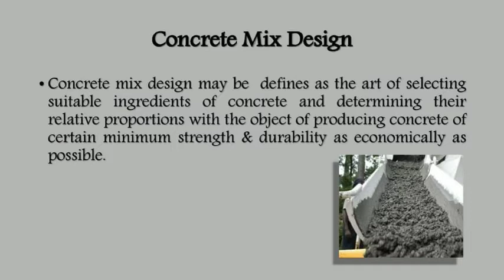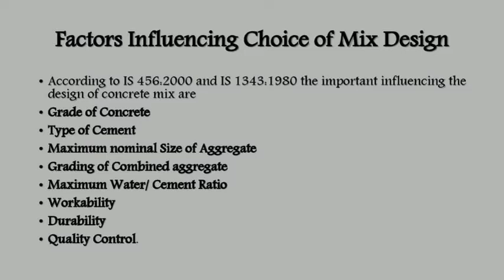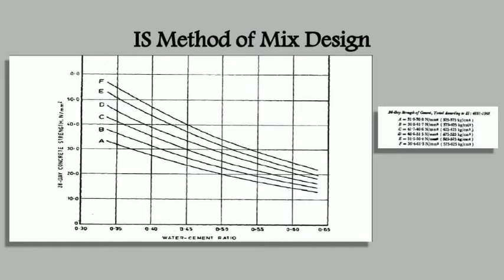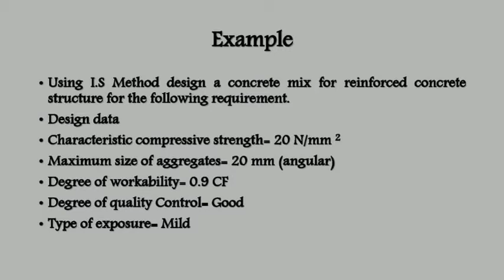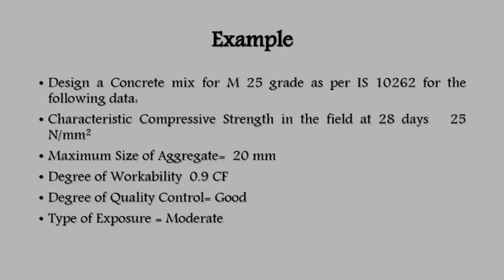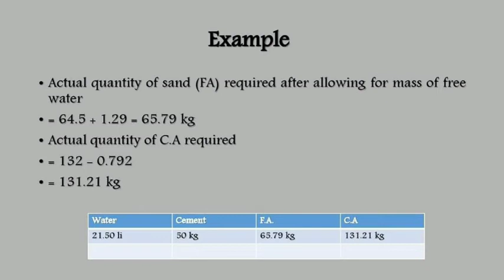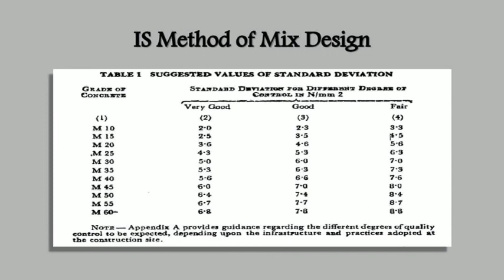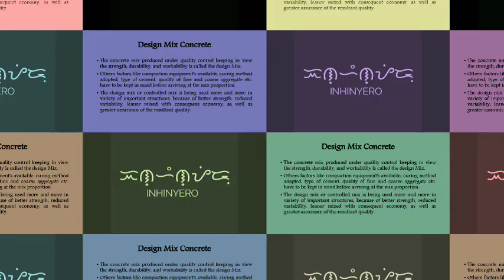Concrete Mix Design